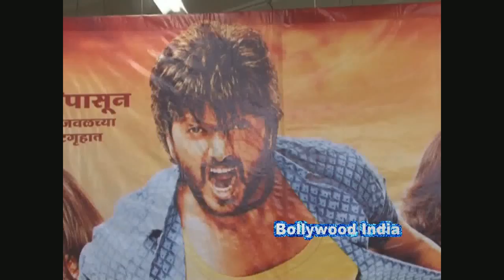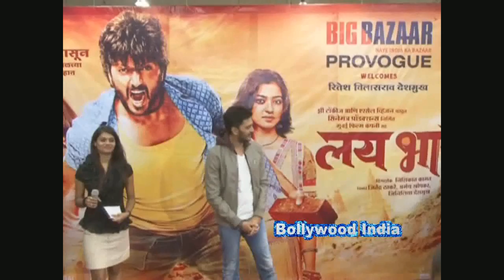11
Sunny Gill
Suresh
Suresh Gopi
Suresh Heblikar
Suresh Joachim
Suresh Krishna
Surya Sivakumar
Surya
Sushant Singh Rajput
Sushanth
Suthivelu
Sutti Veerabhadra Rao
T

Tabla Nani
Tanay Chheda
Tanikella Bharani
Tapas Paul
Taraka Ratna
Tarun Arora
Tarun Chandra
Tarun Kumar
Thagubothu Ramesh
Thikkurissy Sukumaran Nair
Thilakan
Tharani
Thalaivasal Vijay
Tinnu Anand
Tiku Talsania
Tom Alter
Tottempudi Gopichand
Tusshar Kapoor
U

Uday Chopra
Uday Kiran
Udaykumar
Unni Mukundan
Upen Patel
Upendra
Upendra Limaye
Utpal Dutt
Uttam Kumar
Uttam Mohanty
V

Vadivelu
Vajramuni
Varun Dhawan
Varun Sandesh
Veeru Devgan
Venkatesh
Vennela Kishore
Venu Madhav
Vijay Arora
Vijay Chandrasekhar
Vijay Duniya
Vijay Raaz
Vijay Raghavendra
Vijayakanth
Vijayakumar
Vijayaraghavan
Vikas Kalantri
Vikas Sethi
Vikram Gokhale
Vikram Kennedy
Vinay Apte
Vinay Pathak
Vinay Virmani
Vinayak Joshi
Vineeth
Vineeth Sreenivasan
Vinod Khanna
Vinod Mehra
Vipin Sharma
Vishal Krishna
Vishal Karwal
Vishnu Manchu
Vishnuvardhan
Vivek
Vivek Oberoi
Vivek Mushran
VTV Ganesh
W - X

Y

Yash Gowda
Yash Pandit
Yash Tandon
Yash Tonk
Yatin Karyekar
Yogesh
Yugendran
Yuhi Sethu